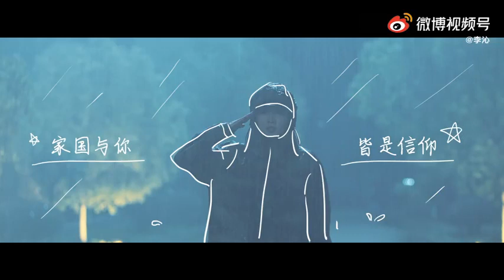李沁Liqin告别夏初"再见，夏医生。你的每一句台词，我都刻在了心底"